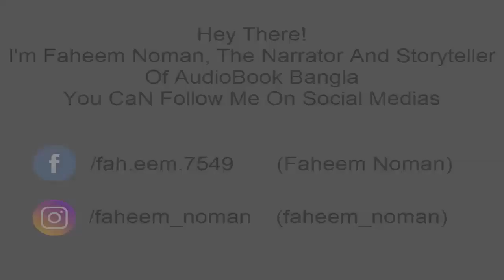Beji [Part-1] | Zafar Iqbal | AudioBook Bangla | Faheem Noman